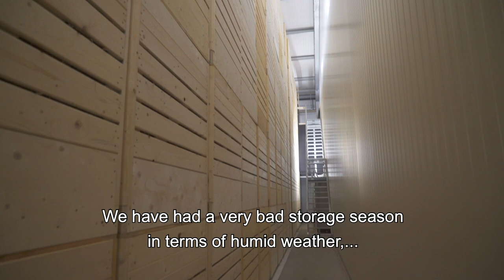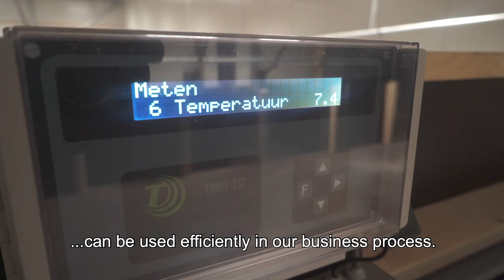Condensation drying system ENG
Tolsma-Grisnich condenstion drying - Scholtenszathe Estate
Storage of unions with use of a condensation drying system.
Drying process weather independently.
Energy management module integrated in the Vision.